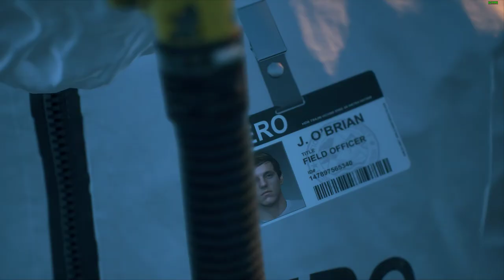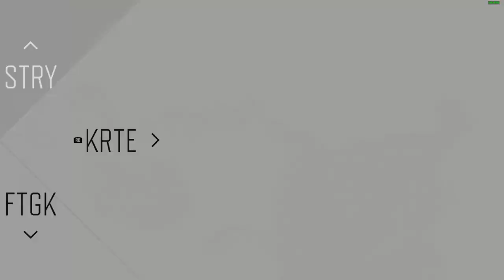Days Gone #008 Gedenken an Sarah